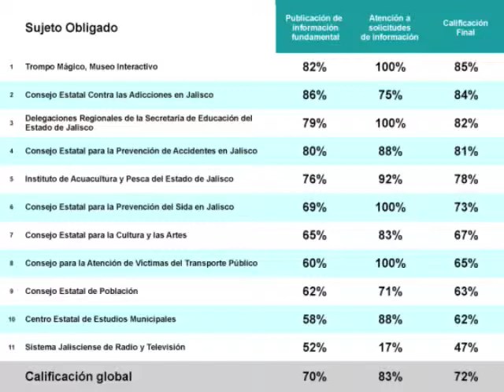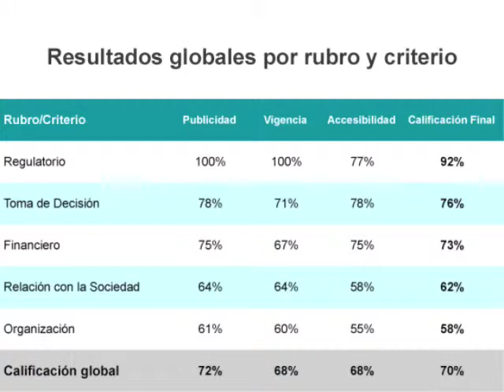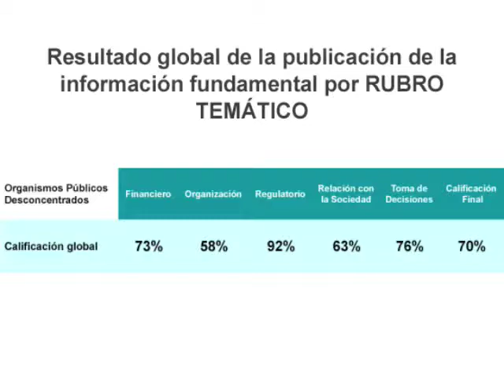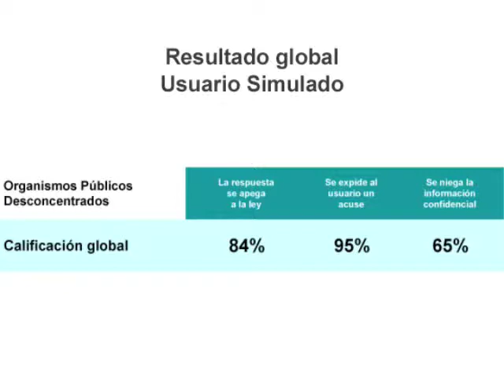Evaluación a Organismos Públicos Desconcentrados : Resultados y conclusiones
Evaluación a Organismos Públicos Desconcentrados del Poder Ejecutivo del Estado de Jalisco